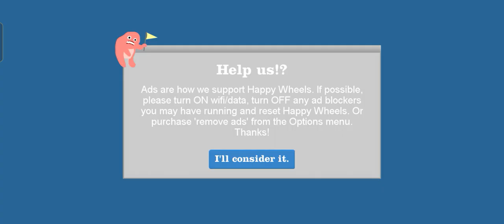Happy Wheels Games Android iOS Gameplay | Mythpath Playing Happy Wheels Gameplay | Extrem Levels